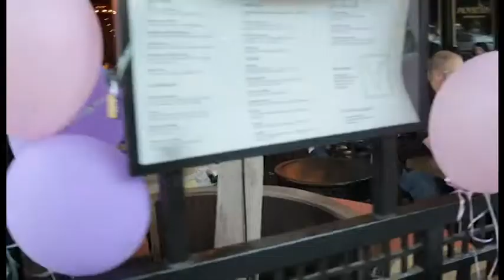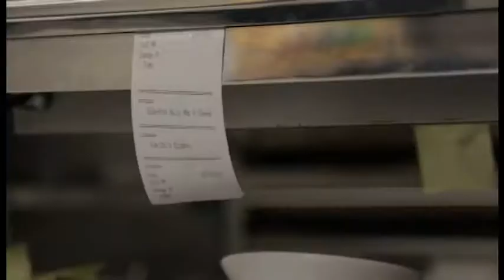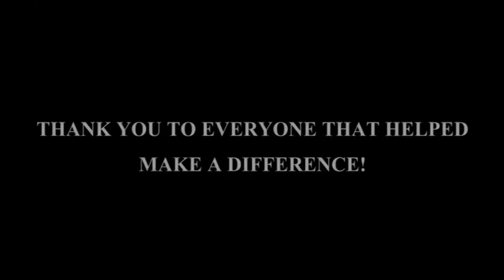ProAbition Whiskey Lounge & Kitchen helps HEEL Cancer!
Southern California Restaurant Turns Bad Publicity on its Heels!

Online PR News -- 21-June-2013 -- A newly opened whiskey lounge and restaurant in Downtown Riverside, stepped on a few toes when some took offense to its dress code. Fine print in a flyer posted to ProAbition's Facebook proclaimed, "Women must wear heels", however, exceptions would be made due to injury. It wasn't long before the wrath of some on social media made its way to the Press Enterprise, KTLA news, Fox News, Yahoo, and others.

Comments on their Facebook page ranged from; "Boycotting and calling the dress code sexist," to, "It's their business to do as they wish...how is this any different than a bar promoting a Ladies Night?" The owners insist that they never meant to offend anyone. Furthermore, this dress code was for a specific event, after dinner-hours.

ProAbition was quick to use the nation-wide publicity to make light of the issue and promote an event to help HEEL Cancer and raise money for the American Cancer Society. On Wednesday, June 19th, they donated 25% of every check to the American Cancer Society. Additionally, if the patrons wore their heels, 50% was donated. Not to be sexist, if men wore heels ProAbition donated 75% of their check to the cancer organization. By the end of the night the tally was well over $2000.

"It would have been a shame if we didn't use all of this publicity for something good. It was the perfect opportunity to help HEEL Cancer," explained one of the owners of ProAbition Whiskey Lounge and Kitchen.